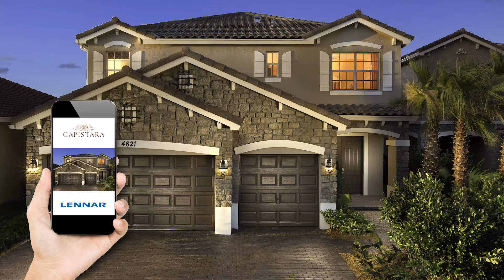Lennar Homes 15sec Instagram Spot